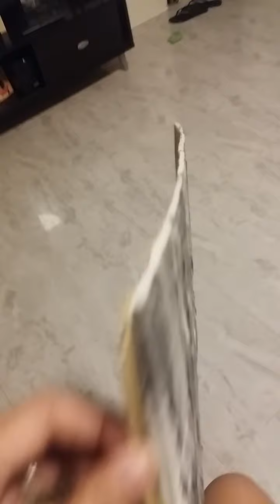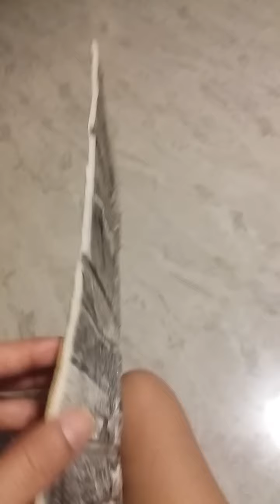BRICK STONE FOAM WALLPAPER REVIEW from SHOPEE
70x77cm brick stone wall sticker foam self-adhesive